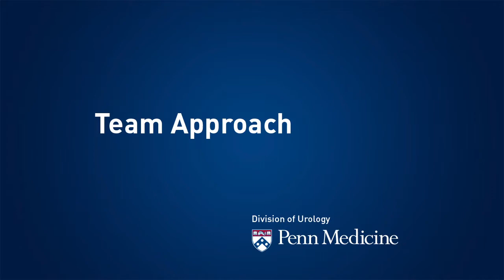Prostate Cancer Treatment at Penn Medicine -- Alan J. Wein, MD, PhD (Hon)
Proton therapy for prostate cancer is just one of the many treatment options available at Penn Medicine.  In this video, you get to hear the unique perspective of Urologist, Alan J. Wein, Chief of the Division of Urology, on how a partnership with radiation oncology leads to the best possible outcomes for prostate cancer patients.